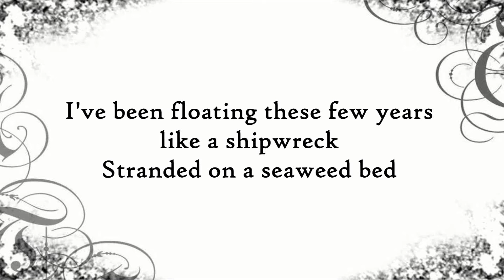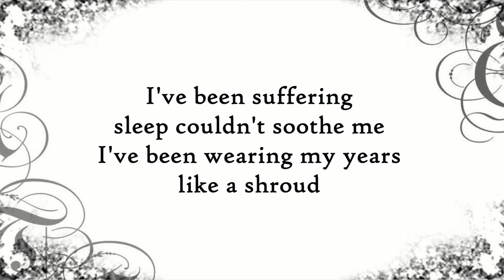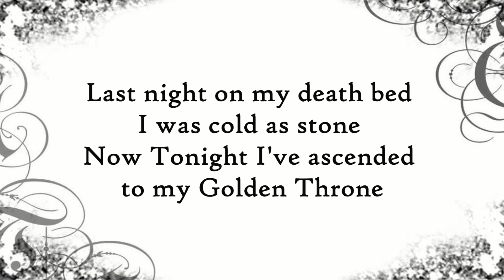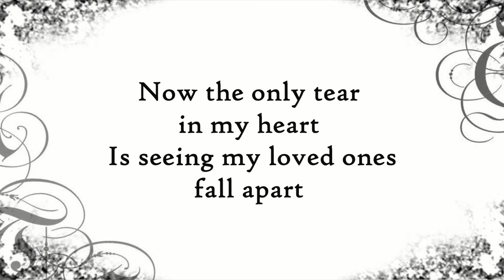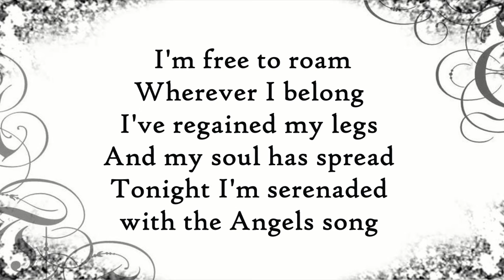Golden Throne Lyric video by The Rainbow Mandrills new Original Funeral Wake Song Positive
hello . Here is a brand new song (literally written 10 days ago & recorded last week) called "Golden Throne" It is a Positive song about the Sad issue of the Passing of a loved family member after a long Illness (in this case my Uncle Norman (nicknamed Noddy to me) )
This song will be played at Noddy's funeral, a privilege.
The Music & Lyrics are by Pete Richardson
Guitars, Mandolin, Ukulele and Keyboards by Pete Richardson
Vocals by Joe Tranæs Driffield & Pete Richardson
Drums & Bass Carl Perkins
Lots of Love Pete

Golden Throne

I've been floating these few years like a shipwreck
Stranded on a seaweed bed
Last night on Earth I was a drowning soul
But tonight my dear Mother is kissing my head
Tonight my dear Mother is kissing my head

My body's been rigid as a war tank
After years of peaceful rust
Thankful that time was in Peace and Sun
But Tonight my spirits free now its turned into dust
Tonight my spirits free now its turned into dust

Now I'm free-- to roam
Wherever I belong
I've regained my legs
And my soul has spread
Tonight I'm serenaded with the Angels song

I've been suffering sleep couldn't soothe me
I've been wearing my years like a shroud
Last night was heavy, holding me down
Now Tonight I am dancing on a fluffy white cloud
Tonight I am dancing on a fluffy white cloud

Yesterday I couldn't lift a finger
Now I glide on the star rays of Home
Last night on my death bed I was cold as stone
Now tonight I've ascended to my Golden throne
Tonight I'm peaceful on my Golden Throne

Now the only tear in my ... heart
Is seeing my loved ones fall.. apart
So don't cry for me
You know I'm happy
On my Golden Throne, home in the Stars

I'm free-- to roam
Wherever I belong